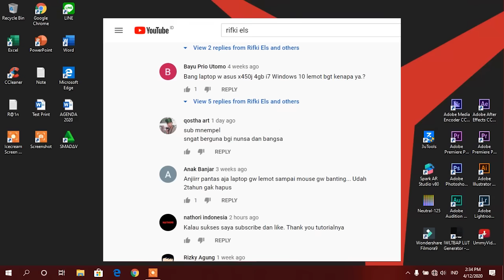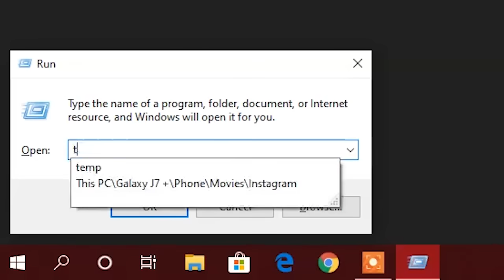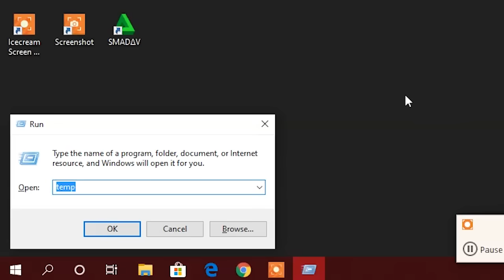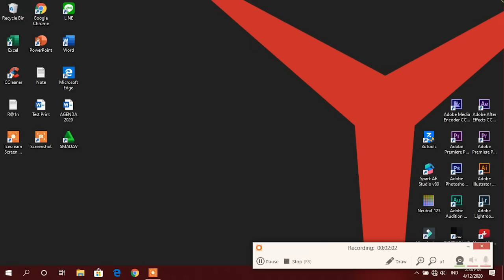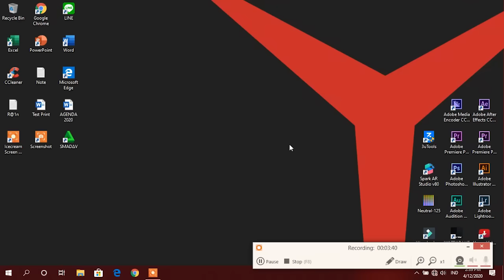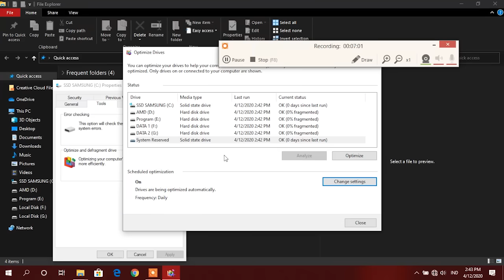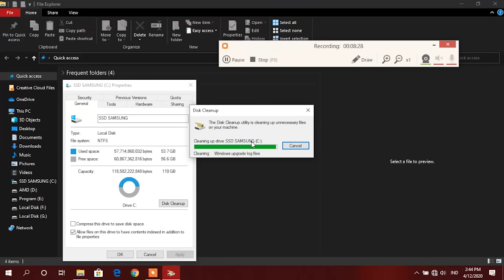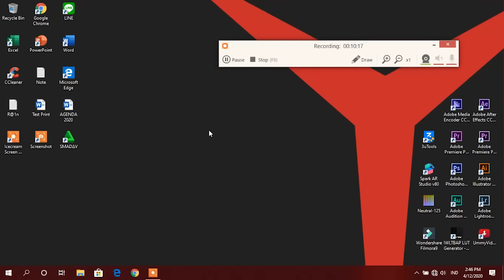Cara mengatasi Windows 10 LEMOT !!! SAYA JAMIN 1000% WORK (BEDA DENGAN CHANNEL LAINNYA)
(MOHON BACA PIN KOMENTAR SEBELUM MELAKUKAN TUTORIAL INI DAN JANGAN SKIP VIDEONYA AGAR MENGINDARI DARI HAL YANG TIDAK DIINGINKAN)

Semoga dapat bermanfaat bagi kalian semua. Windows 10 bisa menjadi lambat karena banyaknya sampah yang menumpuk di dalam sistem windows 10.

* (Jangan lupa, sebelum melakukan tutorial ini. Mohon backup File di Folder Download aja ya, File bisa dipindahkan ke Local Disk D atau E)
* Selain Folder Download "Gausah di Backup"

Setelah melakukan Tutorial ini, Silakan WAJIB LANJUT ke
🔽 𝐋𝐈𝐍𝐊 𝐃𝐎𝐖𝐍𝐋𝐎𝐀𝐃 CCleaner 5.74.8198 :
Silahkan download melalui website Filehippo
-Pilih Download Latest Version
-Saat Install (Pilih Profesional)

mempercepat google chrome windows 10
mempercepat google chrome di windows 10
mempercepat kinerja harddisk di windows 10
mempercepat internet windows 10
mempercepat install windows 10
mempercepat internet windows 10 pro
cara mempercepat idm windows 10
cara mempercepat internet windows 10
mempercepat internet win 10
cara mempercepat jaringan windows 10
cara mempercepat jaringan di windows 10
cara mempercepat jaringan windows 7
mempercepat windows 10 kaskus
mempercepat kinerja windows 10
mempercepat komputer windows 10
mempercepat koneksi windows 10
mempercepat kinerja windows 10 di laptop
cara mempercepat windows 10 laptop
cara mempercepat windows 10 lemot
mempercepat loading windows 10
mempercepat laptop windows 10
cara mempercepat windows 10 msconfig
mempercepat masuk windows 10
cara mempercepat windows 10 dengan msconfig
mempercepat start menu windows 10
mempercepat mozilla di windows 10
cara Mempercepat mouse windows 10
cara mempercepat masuk windows 10
cara mempercepat notebook windows 10
cara mempercepat operasi windows 10
mempercepat startup Windows 10 pro
mempercepat booting windows 10 pro
mempercepat performa windows 10
mempercepat windows 10 regedit
mempercepat windows 10 registry
mempercepat restart windows 10
mempercepat respon windows 10
cara mempercepat booting windows 10 regedit
mempercepat startup windows 10
mempercepat shutdown windows 10
software mempercepat windows 10
script mempercepat windows 10
setting mempercepat windows 10
mempercepat ssd windows 10
mempercepat welcome screen windows 10
cara mempercepat windows 10 terbaru
tips mempercepat windows 10
tweak mempercepat windows 10
mempercepat tampilan windows 10
cara mengatasi laptop lemot
pc lemot
laptop lemot setelah update windows 11 10
laptop lemot dan sering not responding
laptop lemot saat dihidupkan
laptop lemot saat terhubung internet
laptop lemot saat buka aplikasi
laptop lemot saat buka chrome
laptop lemot parah
laptop lambat respon windows 10 11
laptop lambat saat membuka aplikasi
laptop lambat saat dihidupkan
laptop lambat loading
laptop lambat masuk windows
laptop lambat saat dihidupkan windows 10 11
cara mengatasi laptop lemot setelah update windows 10 11
cara mempercepat laptop yang lemot